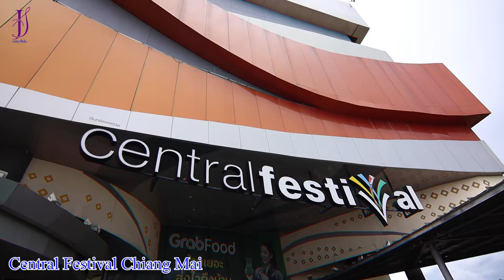Central festival Chiang Mai